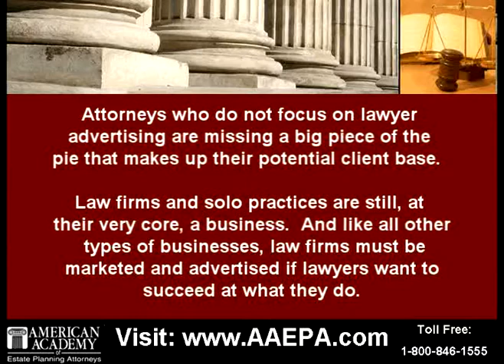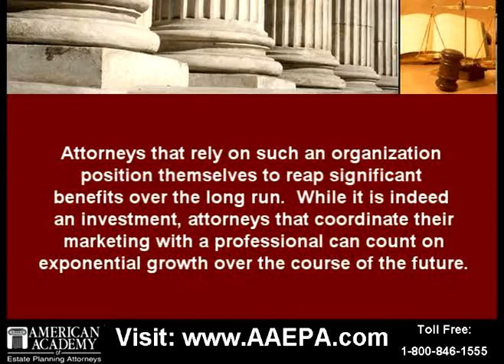Lawyer Advertising Could Be A Firm's Missing Piece